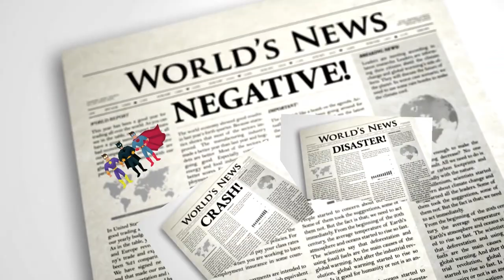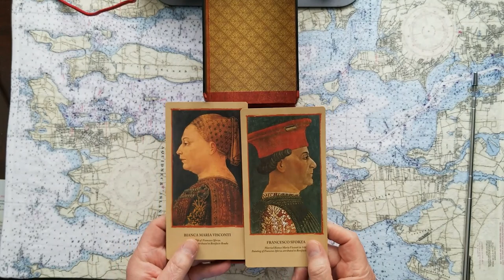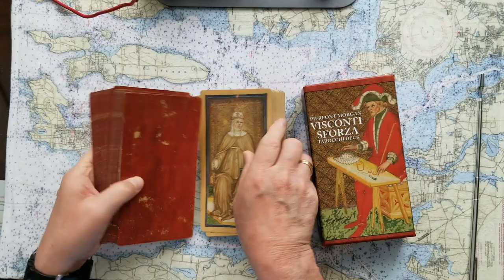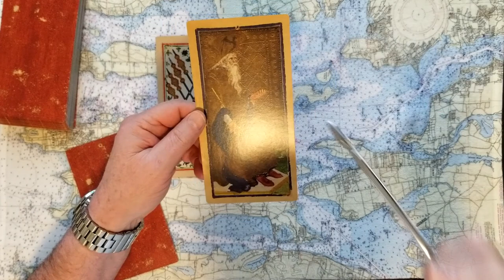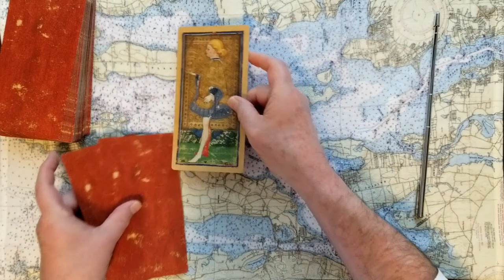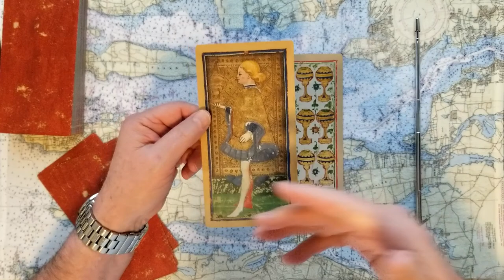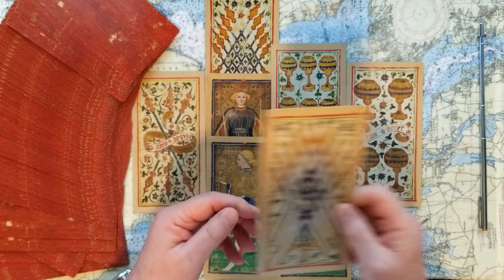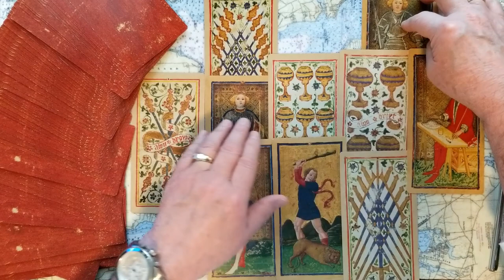Putins Russia invades Zelenskys Ukraine and will Biden get the USA involved Tarot Card Reading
Does Vladimir Putins' Russia invade the Ukraine despite Volodymyr Zelensky? And will President Biden get the USA involved? Tarot Card Reading